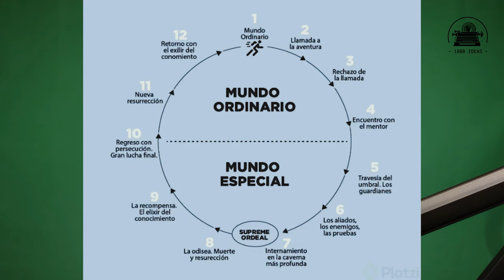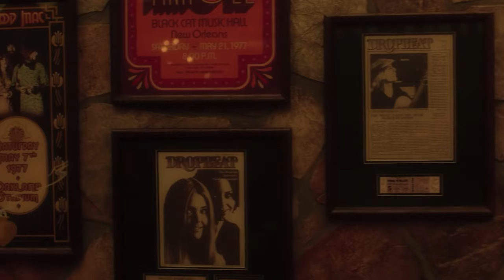🟧 AGATHA abunda en estereotipos y clichés para no salir de la mediocridad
Me pongo al día con los episodios 3, 4 y 5 de AGATHA, y si bien no son terribles, es necesario analizar por qué caen en los estereotipos y las simplicidades.